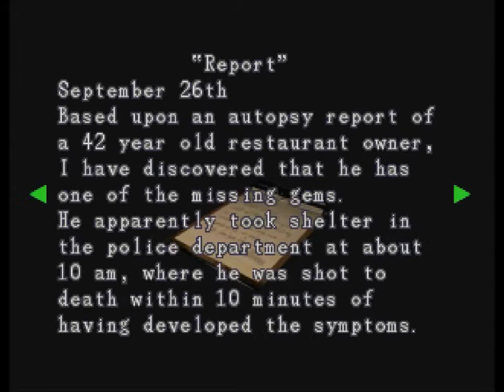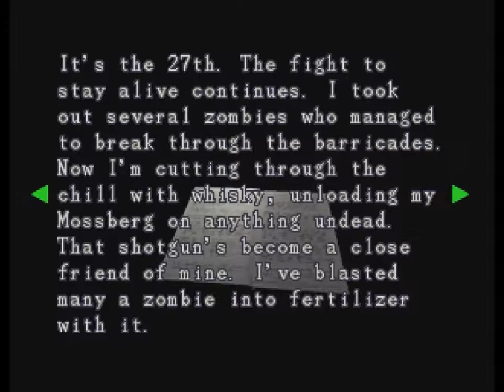Let's Play Resident Evil 3 Nemesis Part 2